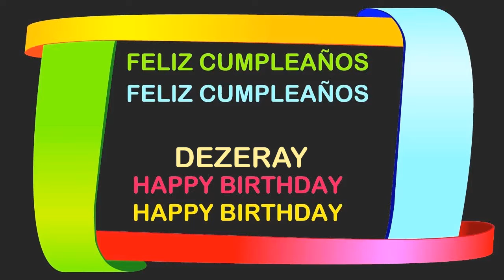Dezeray Birthday Postcards & Postales